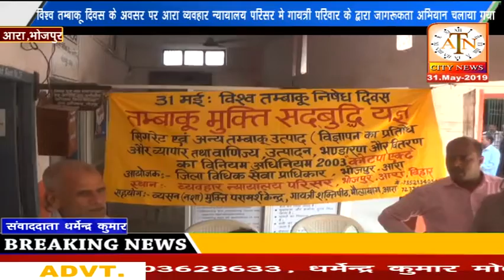विश्व तम्बाकू दिवस के अवसर पर व्यवहार न्यायालय के गायत्री परिवार द्वारा जागरूकता अभियान चलाया गया